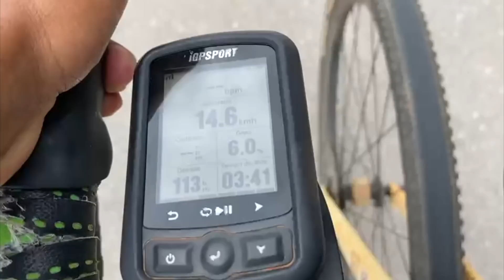300Km Indinho e Léo a Dupla Sorriso Eterno.